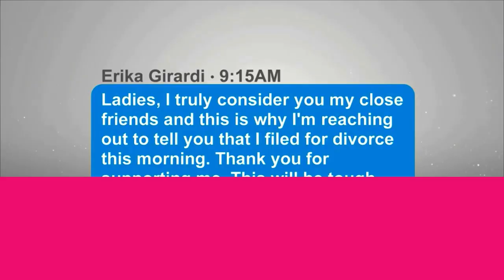Erika Jayne addresses ‘f–king complicated’ Tom Girardi divorce on ‘RHOBH’ | Page Six Celebrity News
Erika Jayne didn’t mince words about her divorce from Tom Girardi on Wednesday’s “Real Housewives of Beverly Hills,” calling the ordeal “f–king complicated.”

In the show’s opening minutes, Jayne — who split from the now-disgraced lawyer on Election Day last November — was seen riding in a car as she got ready to see her co-stars for the first time since dropping her bombshell text to them about her divorce.

“There’s so many layers to this divorce. It’s so f–king complicated,” she said in a voiceover. “It’s very difficult to explain.”

The “XXpen$ive” singer, 49, initially told her “RHOBH” castmates via text that she was ending her two-decade marriage to Girardi, 82. In this week’s episode, she acknowledged that her friends were likely “very shocked” by the news and were sure to have “a lot of questions.”

“I did not see it ending this way,” Jayne was later seen telling the cast, including Kyle Richards, Lisa Rinna and Dorit Kemsley, who had previously dissected Jayne’s text together over FaceTime.

“I was going to hold that man’s hand until he died,” she continued.